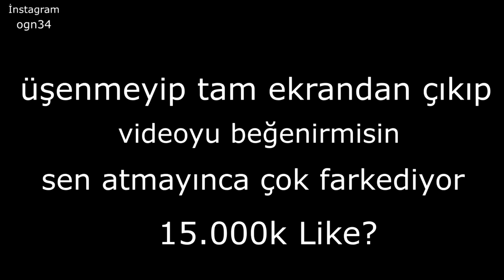İLK DERECELİ MAÇIMI TAŞIDIM !! MVP OLDUM !! JARVAN IV WİLD RİFT !! | Ogün Demirci